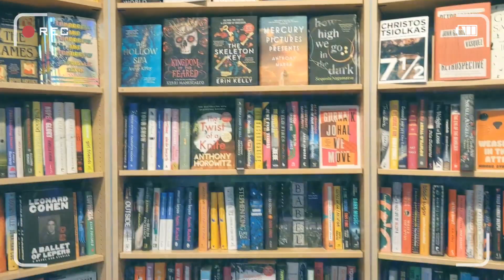London in Winter on a Saturday | Norange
I met up with my friend Sky but I only have 90 seconds of footage L

Socials:
▹ Kat: @kat._.thedoll
▹ Eliza: @doll._eliza
▹ dolldie: @dodie.doll
▹ griff: @griff.doll

Hey you! Comment "💂👀 london lurk" if you see this! MAN am I tardy in the sense that I made this video in less than an hour before posting it
~Norange 🐰